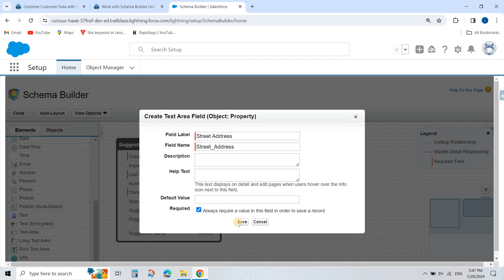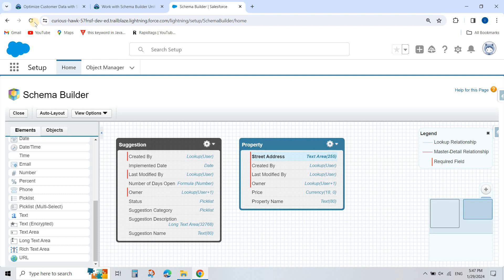Work with Schema Builder || Data Modeling || Part 3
Data Modeling

Part 3

Hii, here we solve the problem of salesforce trailhead.
Salesforce with shri , Salesforcewithshri, withshri,shri

Hi, here we solve the problem of salesforce trailhead.